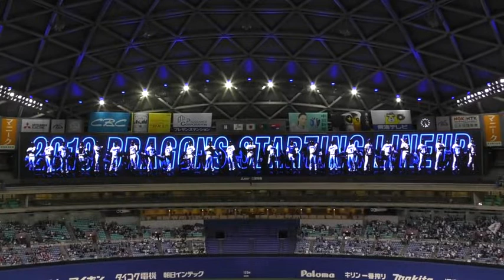19/04/02 ドラゴンズ スタメン発表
ドラゴンズ　ナゴヤドーム開幕戦のスタメン発表です